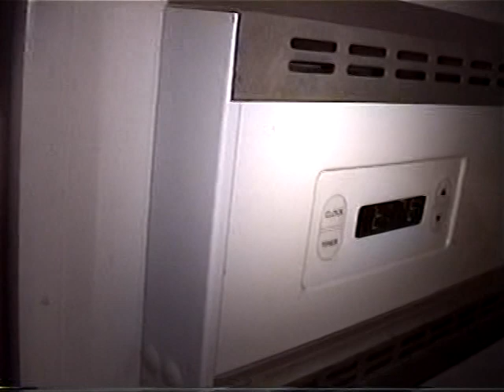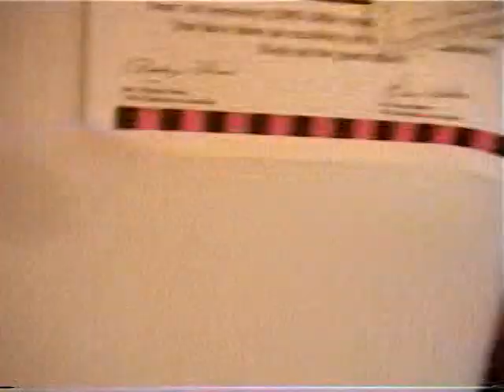Williams Thanksgiving 2004